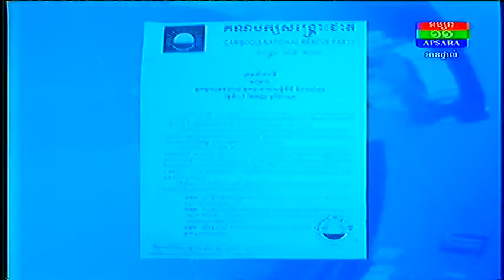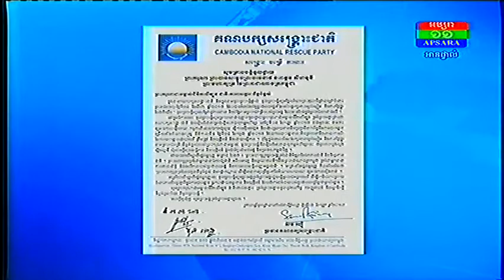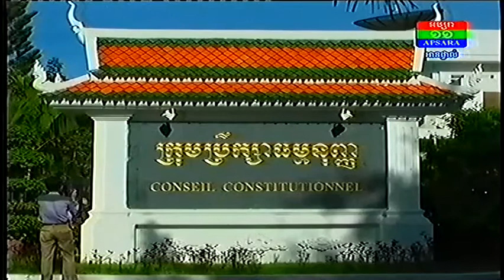រដ្ឋាភិបាលយល់ព្រមអោយមានមហាបាតុកម្មអហឹង្សា ApsaraNet on 4 Sep 2013